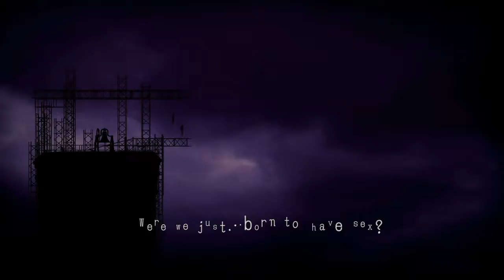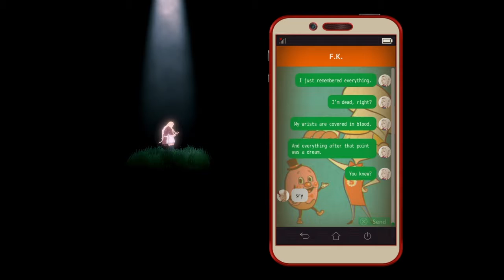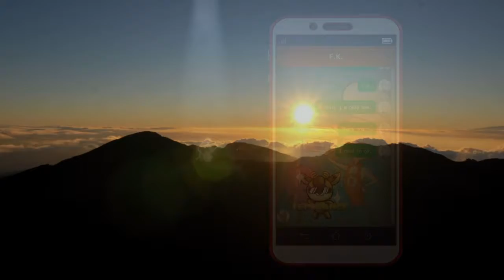The Missing p5